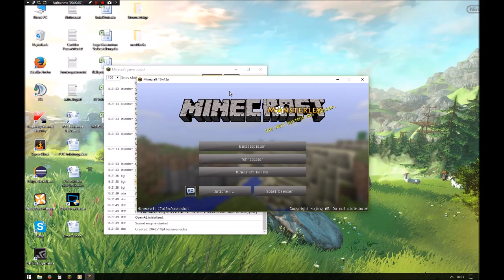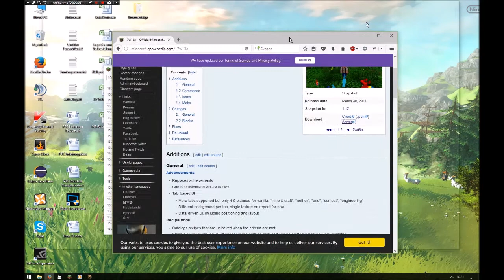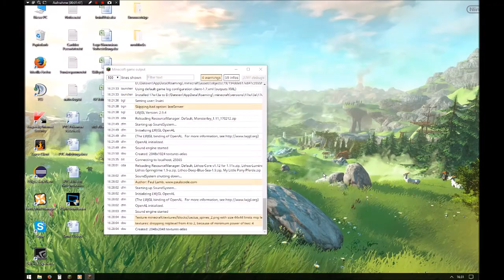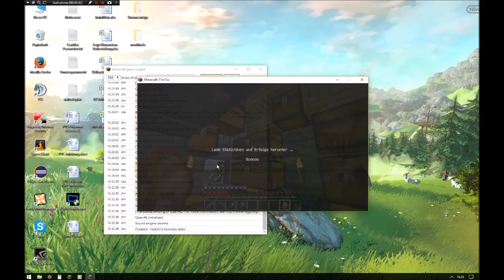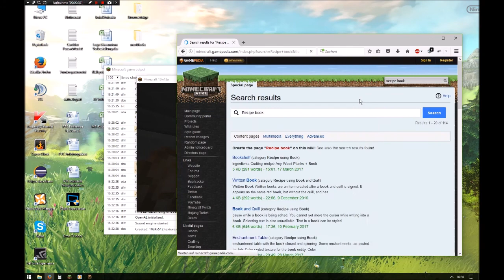Let's Play Minecraft - Folge 2691 - = ( T o T ) =